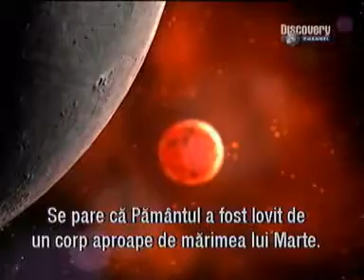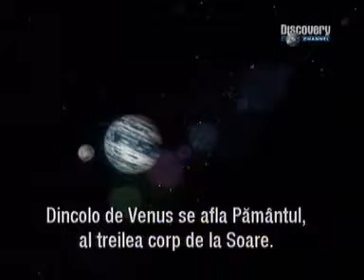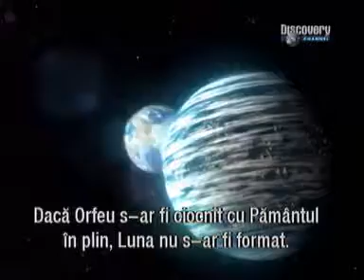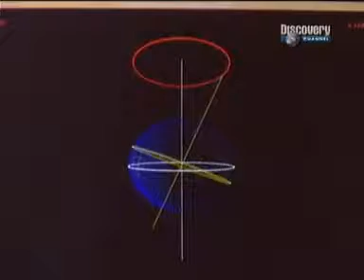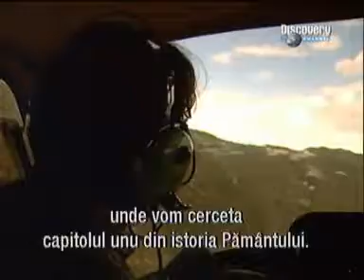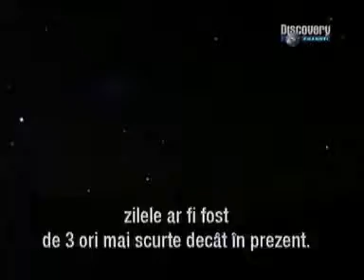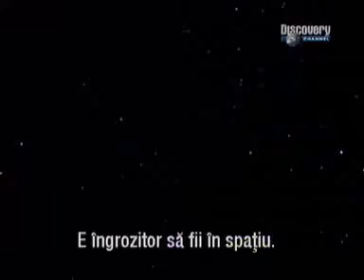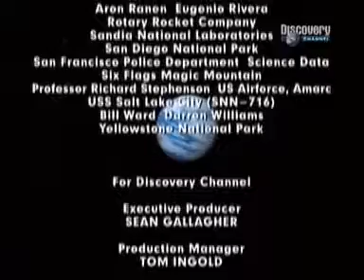If We Had No Moon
Register and earn money online